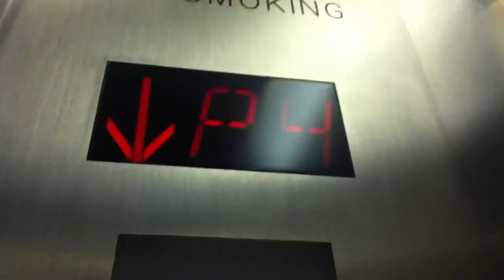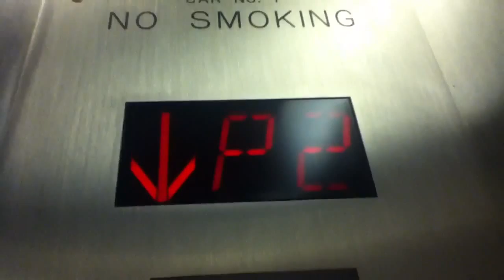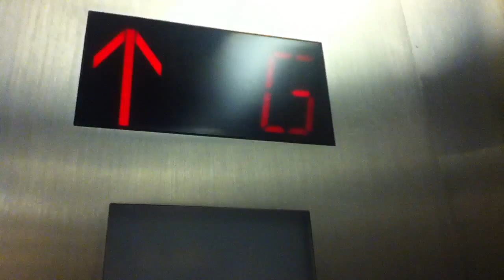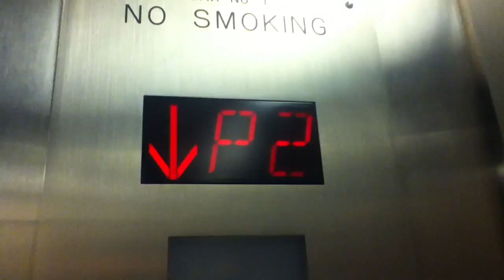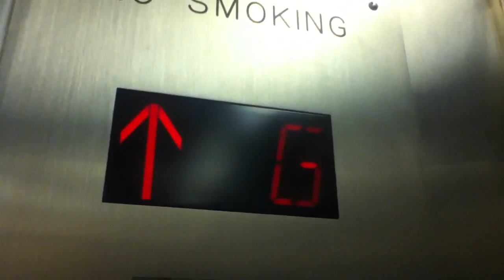Otis Traction Elevators At The 1701 Market Street Parking Garage In Philadelphia PA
These are the Otis traction elevators at the 1701 Market Street Parking Garage in Philadelphia PA.